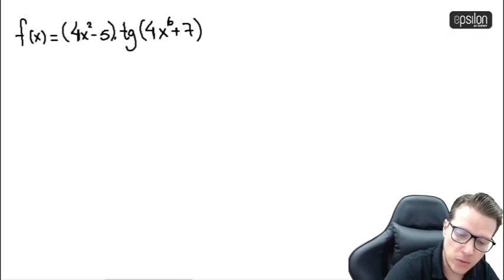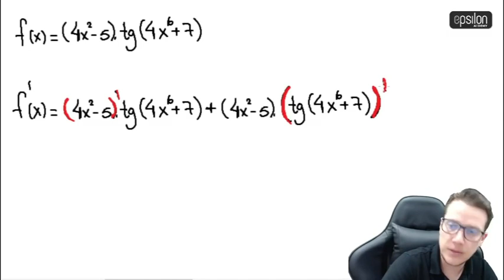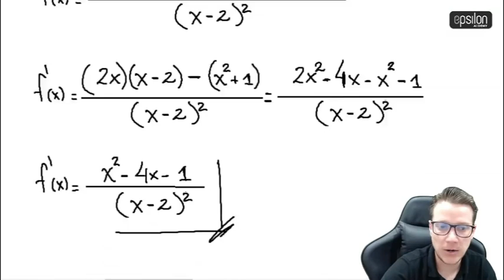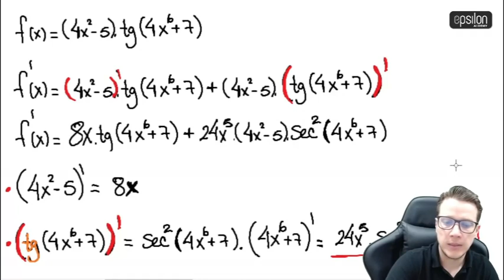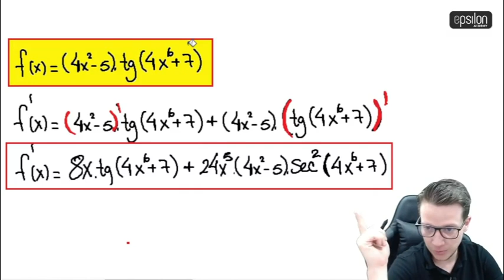🐘 Ejercicio de DERIVADA 🔥🚀